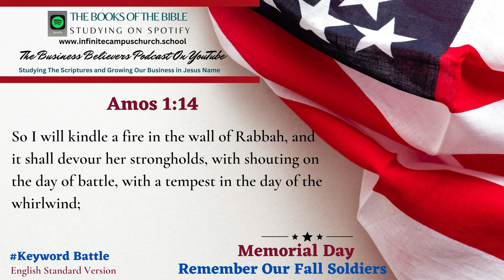Small Business Believers YouTube Podcast Memorial Day Playlist The Book of